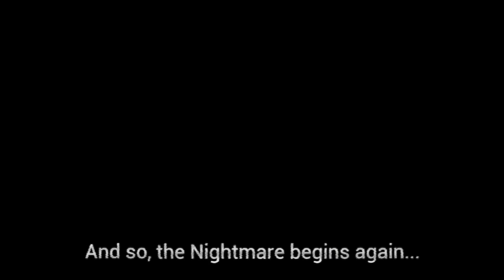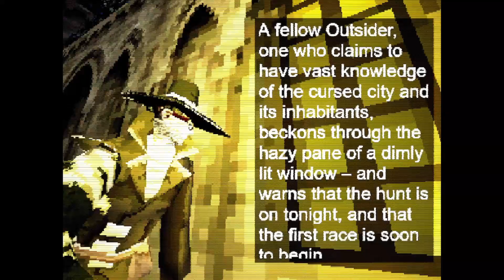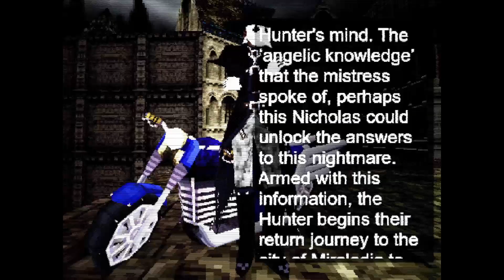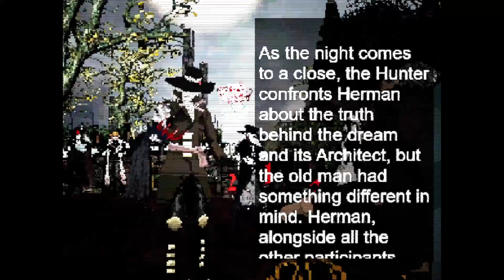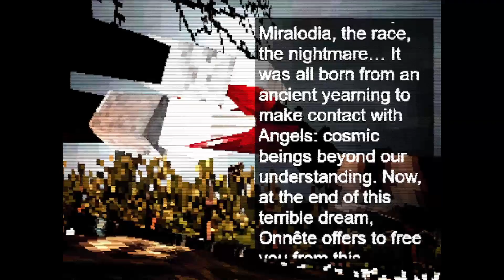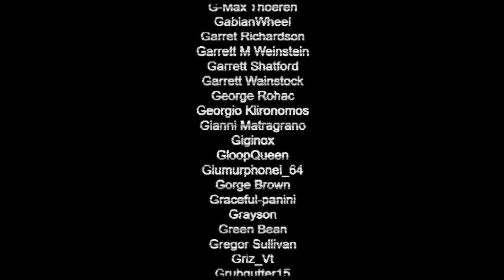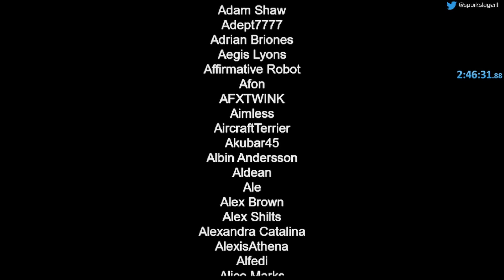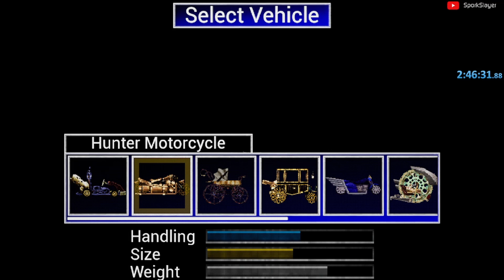Nightmare Kart Full Playthrough All Endings